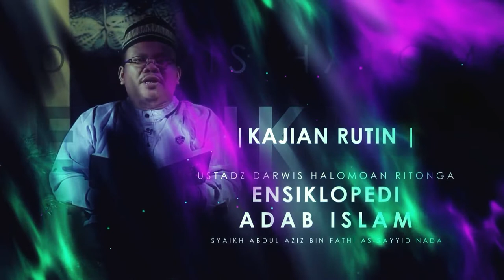Adab Amar Ma'ruf Nahi Munkar Bag.3 (Mausuu’atul Adab Al-Islamiyyah) / Ust. Darwis Halomoan Ritonga